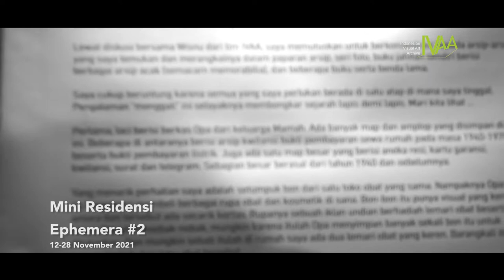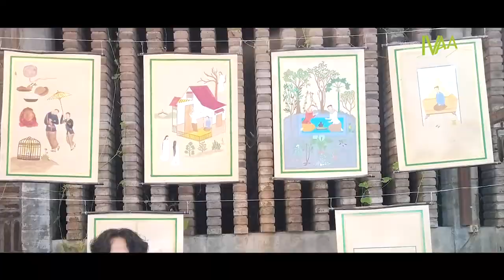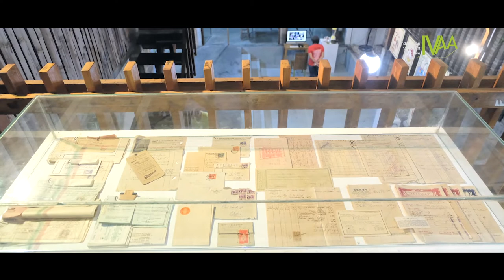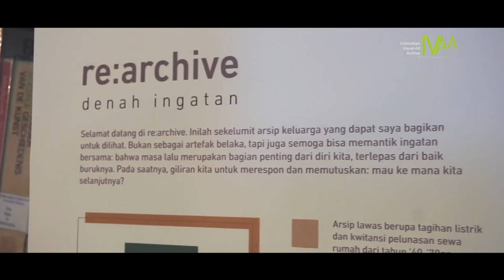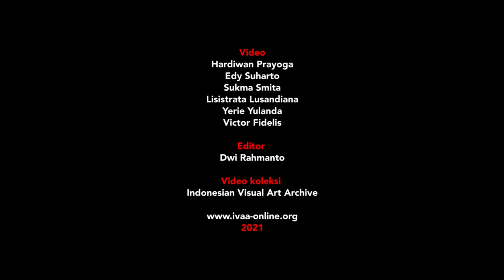Highlight Mini Residensi Ephemera #2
Mini Residensi EPHEMERA #2

Ephemera bisa diartikan sebagai kesementaraan. Dalam dunia kearsipan, ia dipakai untuk mengkategorikan terbitan dan cetakan, seperti poster, tiket, brosur dan pamflet, yang dianggap bernilai guna pendek, mengingat keberadaannya yang melekat pada sebuah perhelatan atau acara. Diambil dari bahasa Yunani yang berarti “berumur pendek”, istilah ini mengingatkan kita bahwa dalam pengarsipan, hal-hal yang berumur pendek, tidak disingkirkan, tetapi dipinggirkan. EPHEMERA merupakan ruang dari berbagai pengetahuan yang sedang diposisikan di pinggir. Keberadaannya, kadang, tidak dianggap sebagai arsip.

Di program ini, Ephemera adalah pengetahuan yang berserakan. Keberadaannya sering tidak disadari sebagai kekayaan pengetahuan. Kadang ia menolak untuk didokumentasikan, jika hal itu lebih untuk membekukan ingatan dan pengetahuan. Ia juga kadang mengelak untuk dikategorisasikan.

Selain membantu kita untuk menstrukturkan ingatan, kerja pengarsipan juga membawa resiko untuk tidak menghargai ‘kekacauan’ pengetahuan. Dari situlah EPHEMERA hadir, untuk menggarisbawahi berbagai potensi pengetahuan yang barangkali luput, metode produksi pengetahuan yang mungkin belum kita kenal, namun sesungguhnya hidup di sekitar kita. Bisa jadi ia berupa kreativitas dan keterampilan yang setara dengan ilmu kedokteran. Mungkin ia hadir sebagai siasat yang datang justru karena situasi mepet. Tidak jarang ia hadir melalui persoalan harian, tantangan-tantangan yang hadir dari sebuah acara bernama penyelenggaraan kehidupan.

Dengan semangat tersebut, salah satu program yang diselenggarakan adalah Mini Residensi. Program ini diikuti oleh partisipan yang dijaring secara terbuka tanpa kriteria yang mengacu pada pendidikan dan portofolio formal. Bersama para partisipan, kita berdiskusi, baik diskusi dengan narasumber maupun diskusi reflektif antar partisipan dan sesama staf IVAA. Melalui mini residensi ini, partisipan juga diajak untuk memproduksi artikulasi pengetahuan berbasis metode dan medium yang dipilih. Artikulasi pengetahuan inilah yang kemudian kita munculkan dalam berbagai bentuk dan disajikan bersama dengan proses yang bertumbuh.

Setelah berproses bersama selama kurang lebih sepuluh minggu, para partisipan kini menyajikan karya-karyanya dengan beragam bentuk, serta mengajak publik untuk turut menikmati karya-karyanya.

- Pameran ‘Gak Boleh Begitu, Gak Boleh Begini’ (katanya) Sebuah Gradasi | Oleh: Syska La Veggie | 17-20 November 2021 | Lokasi: Unicorn Creative Space Surabaya, (studio 1 & 2)  | Jl. Rungkut kidul industri 17, Surabaya

- Pameran “Mujarobat Paraji”  | Oleh: Muhamad Ari Nugraha berkolaborasi dengan Mak Dasti dan Mamet Fadhlallah | 12-21 November 2021 | Rumah IVAA

- Pameran dan Lokakarya “Rearchive” | Oleh: Karin Josephine | 15-21 November 2021 | Lokakarya kolase terbatas untuk 15 orang pada 18 November 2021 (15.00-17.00 WIB) | Rumah IVAA.

- Pameran “How Did I Get Here” | Oleh: Faida Rachma | 19-28 November 2021 | Rumah IVAA

Karya dan video dokumentasi proses:
- Fredy Hendra "Rasa Ingatan”
- Victor Fidelis Sentosa “Pantang Bersuara”
- Yerie Yulanda “Spirit of Resilience” kolaborasi bersama Ruang Terampil Pakunam